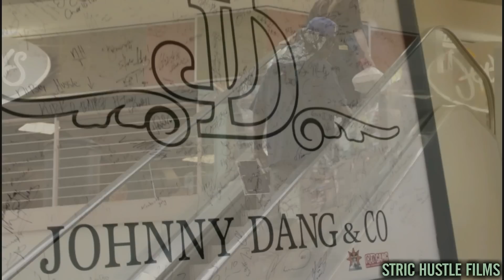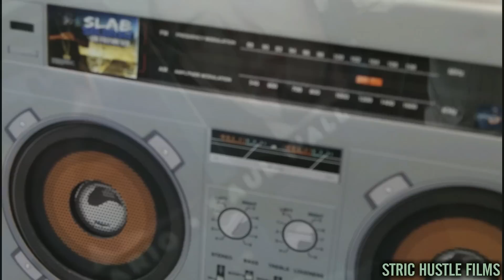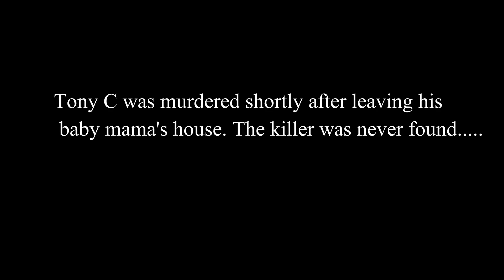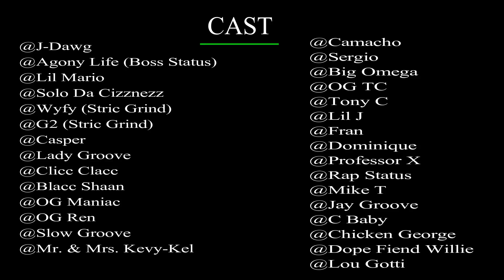THE COME UP (Official Noceilings Short Film)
Fresh out of prison can be complicated for anyone, the struggles of being a felon can seem like a never-ending nightmare. And when your back is against the wall, sometimes the streets can be your only option.